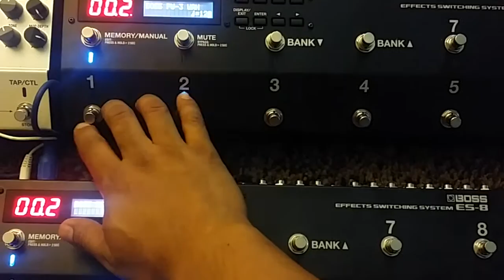ES-8 controlling 2nd ES-8 using MIDI PC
Using MIDI Program Changes to slave a 2nd ES-8 to my main BOSS ES-8 effects switching system.